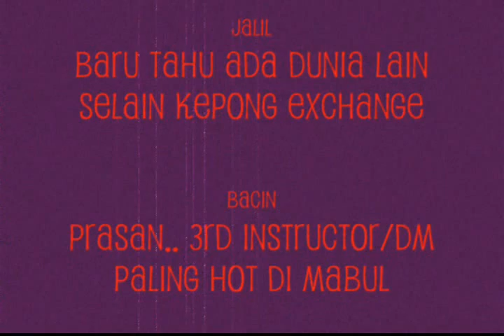Jack Fish & Barracuda around Sipadan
my 1st underwater video using Canon S100 & sorry about the editing quality ;p